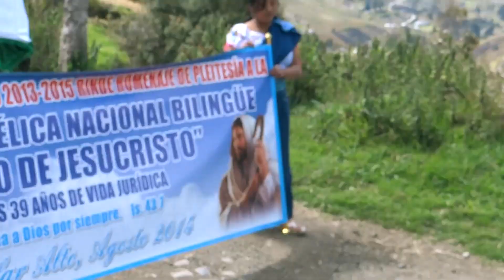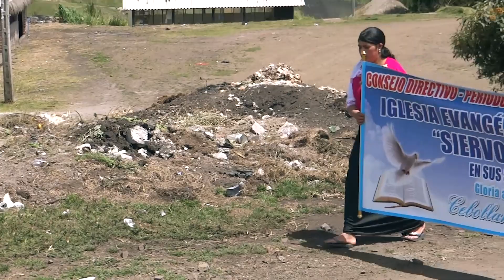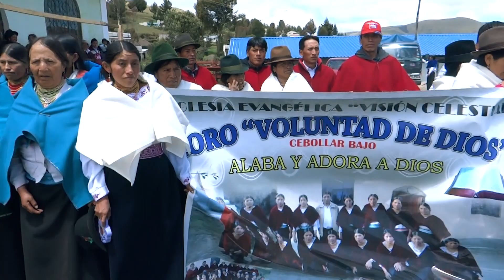40 Años de llegada del Evangelio Iglesia Siervo de Jesucristo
StuDios Salem
COMPARTIENDO MELODÍAS
QUITO - ECUADOR
CREANDO RECUERDOS IMBORRABLES.
Aviso Importante: Disfruta y mantente conectado con nosotros día a día.
El contenido de este vídeo tiene derechos de autor de StuDios Salem es exclusivo de el Canal. Cualquier reproducción, plagio, descarga y subida nuevamente a youtube conllevaran a una denuncia por copyright. Disfruta el vídeo y ayúdanos a difundir nuestra cuenta oficial.